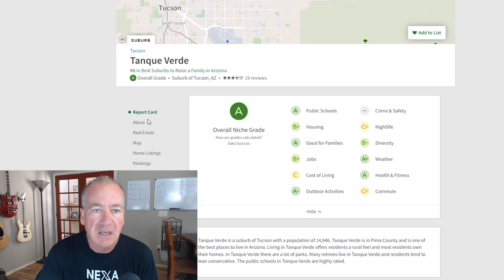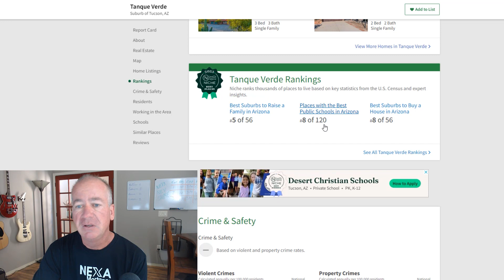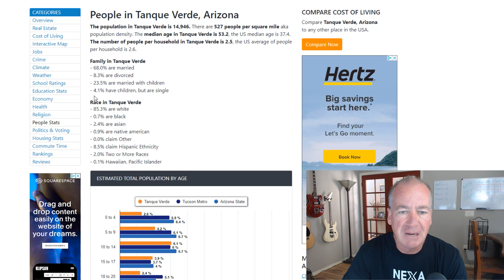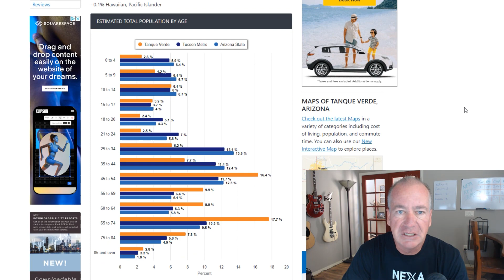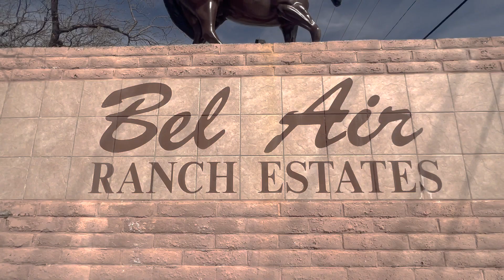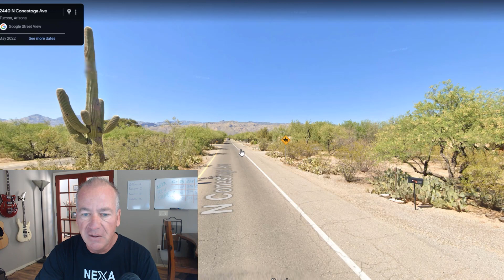Exploring Tucson's Tanque Verde: A Hidden Gem of the Southwest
If you're thinking about moving to Tucson Arizona's East Side, you MUST Know these 3 Tanque Verde neighborhoods

In this video, I'll be sharing with you why people who are thinking of moving to Tucson Arizona's East Side like Tanque Verde.  We'll explore the area and take a look at three completely different Tanque Verde neighborhoods so you can get an idea of what's available and decide if Moving to Tanque Verde is right for you.

CONTACT REAL ESTATE AGENTS Paul and Darci Dunn about Buying, Selling or Investing in Real Estate in Tucson Arizona, and surrounding areas:

😎 About Tucson Arizona: 😎
eXp Realty
Paul Dunn
Darci Dunn

Paul Dunn - NEXA Mortgage LLC.
Licensed In: AZ,FL, NMLS 174659 | NMLS ID 1660690 | AZMB 0944059
Corporate Address: 3100 W Ray Rd STE 201, Office 209 Chandler, AZ 85226